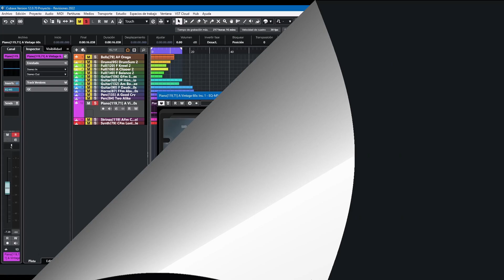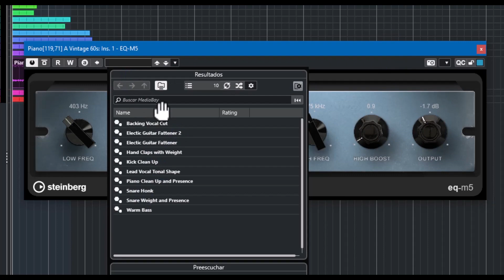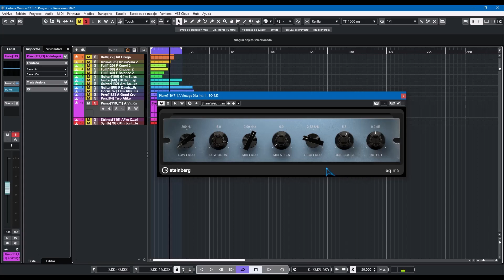🎧Steinberg EQ-M5🎧-Revisión en Español-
La recreación de un clásico de la EQ, el Pultec.